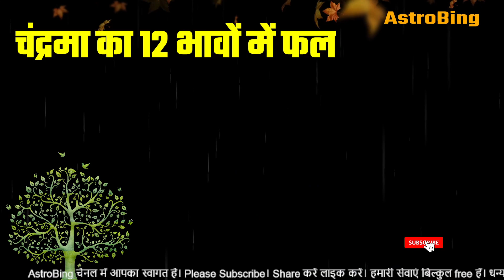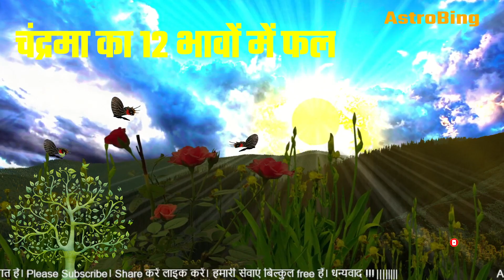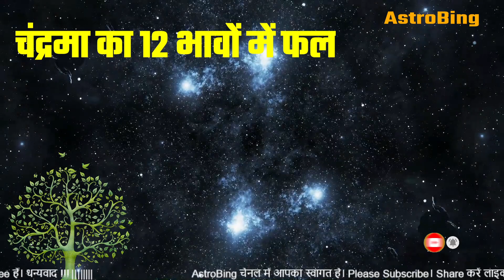चंद्रमा का 12 भावों में फल | AstroBing